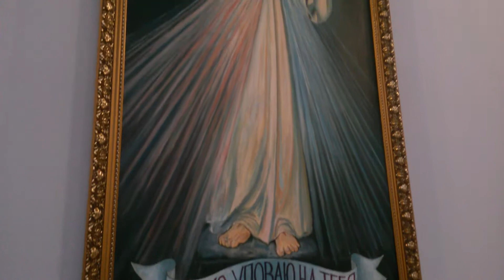Храм Пресвятого Сердца Иисуса (Польский костёл) в Самаре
Видео снято 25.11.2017 г., суббота.
Внутренний вид храма.
Католический храм является приходом Среднеповолжского деканата Епархии Святого Климента с центром в Саратове.
Строительство: 1902—1906 годы.
С 1941 по 1991 г. в нём размещался Куйбышевский краеведческий музей.